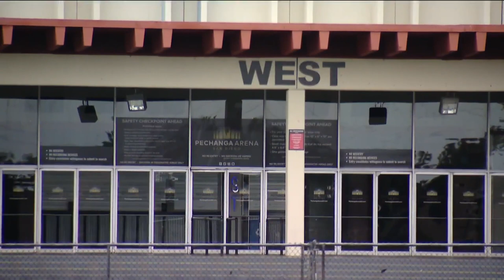Billionaire Stan Kroenke takes control of Midway Rising development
Billionaire sports team owner, Stan Kroenke's development group announced on Monday, June 12, that it will be the chief investor for the massive redevelopment of San Diego's Sports Arena site, known as Midway Rising.

Kroneke, who owns the Los Angeles Rams and the Denver Nuggets professional football and basketball team, will be the main investor in repurposing the 48.5-acre site which will be home to an estimated 4,250 residential housing units as well as a new indoor sports arena.

The Kroenke Group will take control from the Midway Rising Development team, comprised of developer Zephyr, sporting arena management group, Legends, and affordable housing builder, Chelsea.

The transition comes less than a year after Mayor Todd Gloria selected the Midway Rising Project over two other applicants. However, questions over the viability of the Midway Rising team arose during the city's selection process.

"The Kroenke's Group's investment will make it that much more certain that this project will actually come to fruition," said Mayor Gloria at a June 12 news conference.